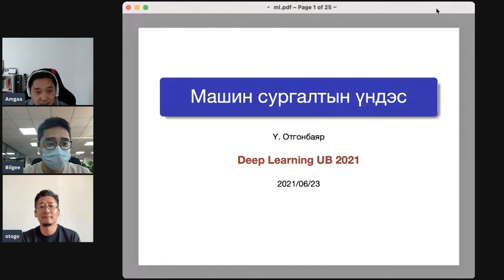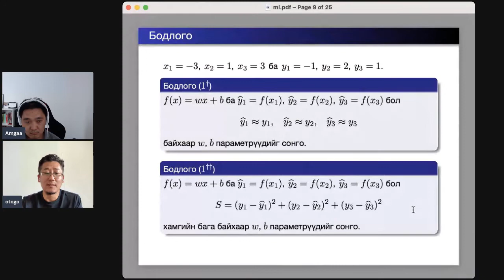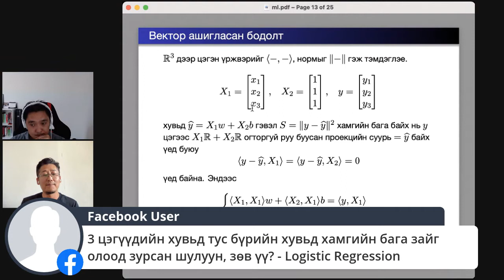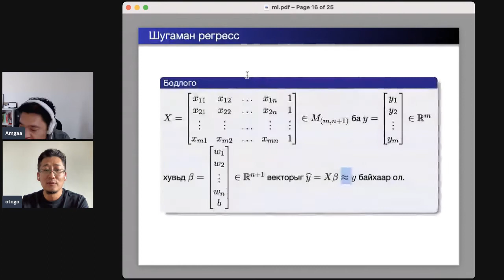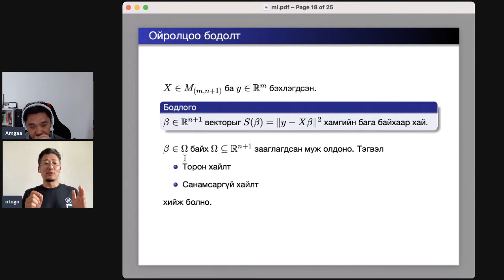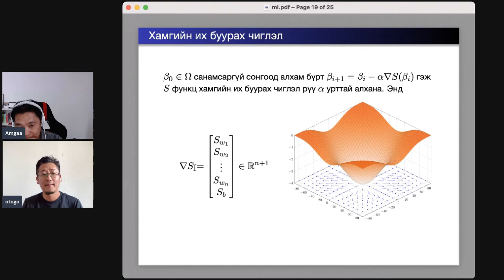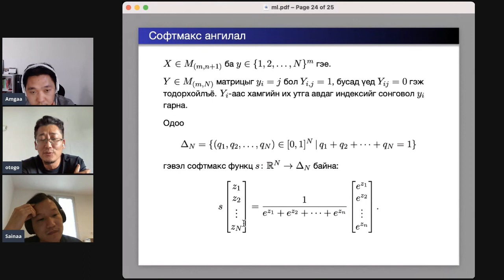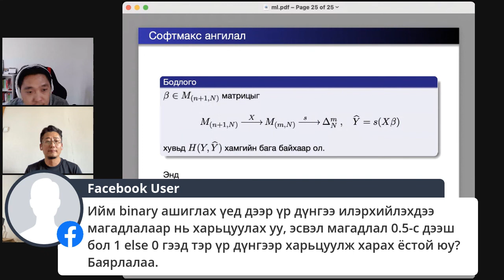Лекц 2 | Шугаман регресс, логистик регресс | Deep Learning UB 2021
Шугаман регресс, логистик регресс
Linear regression, logistic regression,
Loss function: MSE, Cross entropy
Optimization: gradient descent